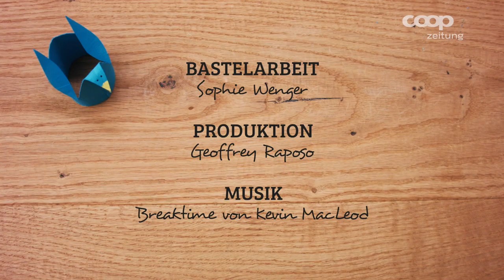Bastelidee fürs Wochenende - Schwan